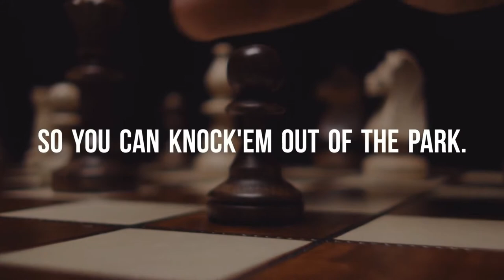Stop Grinding and Start Making an Impact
Business Professionals often find themselves trapped in an endless loop of managing their business, making rent or payroll, managing vendors and contractors, handling the books, the HR, legal, facilities management, and most often the marketing, websites, print, and social media. It's time to break the hamster wheel and flatten it out like a train track so you can move your business forward. Work less and make more.Find out where you're losing money and time.Learn who your potential customers really are.Learn how to make practical, intentional decisions on how to market your business. Maybe you'll even be able to take a vacation.

On the unpredictable road of entrepreneurship, it can be immensely helpful to receive guidance and advice from those who have traveled those roads already.

Their experiences, distilled into teachable information, can help the rest of us avoid common pitfalls. Although their advice should be treated as a source of inspiration and not prescription, you can avoid a lot of useless theory by listening to those who are doers, not simply dreamers.

I enjoy finding hidden gems of this sort of information, and when I do, I bring them here so that you can hangout with world-renowned business leaders doling out straightforward, honest advice on matters that matter to YOU.

To me, Hangouts are all about real time engagement and they don’t mean much as a one way conversation. As time permitting, I’ll be sharing your comments and questions during the hangout, even if you didn't make it into the film strip.